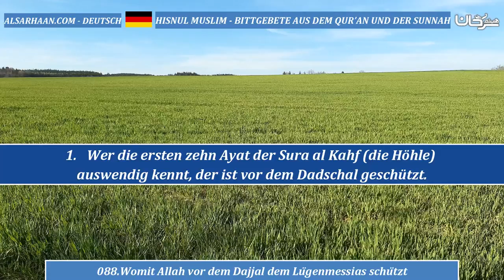088 Womit Allah vor dem Dajjal dem Lügenmessias schützt